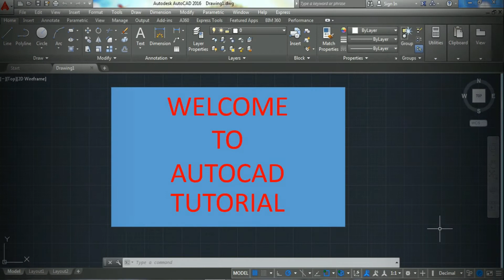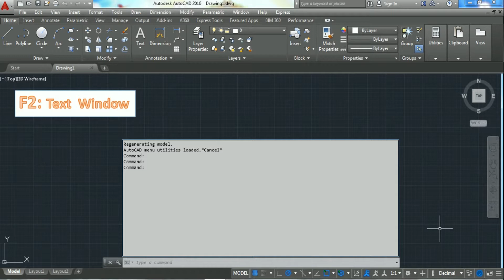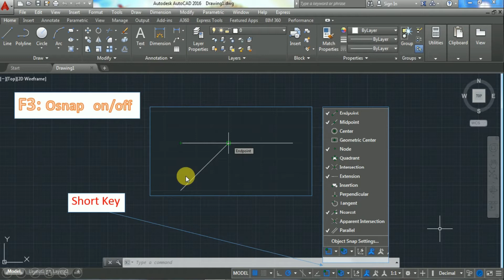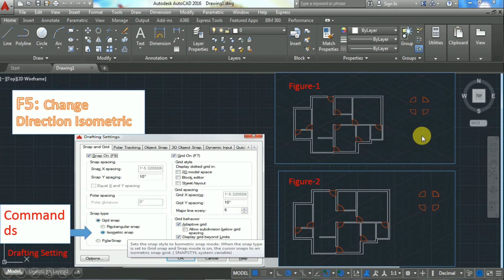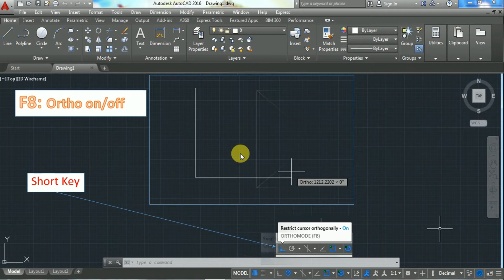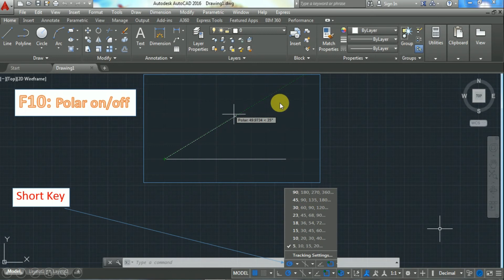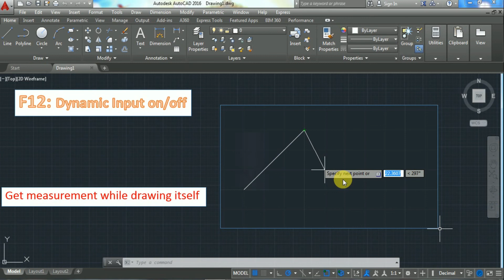AutoCAD Lecture 1: Function Keys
This AutoCAD lectures series will help you in your drafting projects. Here we will discuss detail 2D and 3D commands, function and short keys too with good examples. We will practice 2D and 3D architectural drawings.